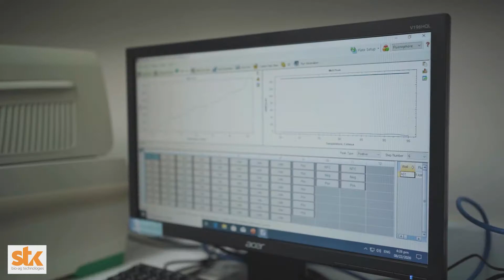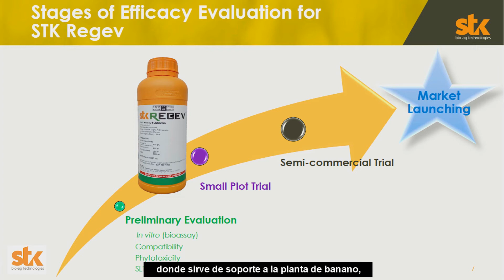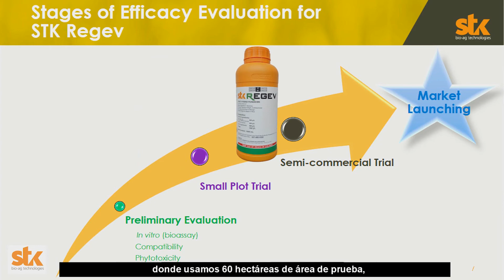TADECO recomienda REGEV contra la Sigatoka negra (testimonio)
TADECO recomienda STK REGEV para controlar la Sigatoka negra después de un largo proceso de verificación.
Este proceso incluye ensayos de laboratorio, ensayos en pequeñas parcelas y ensayos a escala comercial. REGEV ha superado con éxito todos los pasos de los procesos y ahora TADECO lo está utilizando en su programa contra la sigatoka negra.

Tagum Agricultural Development Company, Incorporated (TADECO) es uno de los productores de banano más grandes de Filipinas. TADECO se dedica a la producción y exportación de bananos Cavendish frescos a Japón, Corea, Oriente Medio, Hong Kong, China, Rusia, Malasia, Nueva Zelanda y Singapur. Es la empresa insignia de ANFLOCOR y líder mundial del banano en rendimiento de exportación por hectárea con una producción promedio de 5,000 cajas por hectárea por año.